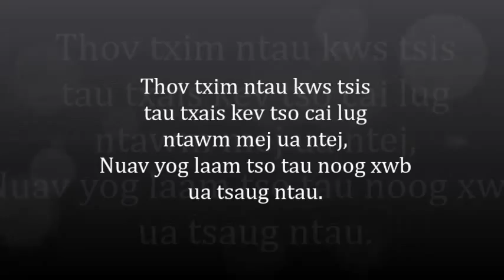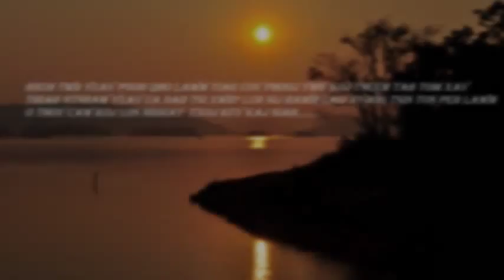Nyajxuv xyooj - Vaajtswv Mam pub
Ntau zag koj ua Vaajtswv num tsis muaj leej twg txhawb koj lub zug hab tseem raug luas thuam kuas Thov Vaajtswv ua tug txhawb koj lub zug hab coj koj hauv kev, Vim koj nqe zug tub raug sau ca sau ntuj ceeb tsheej lawm.